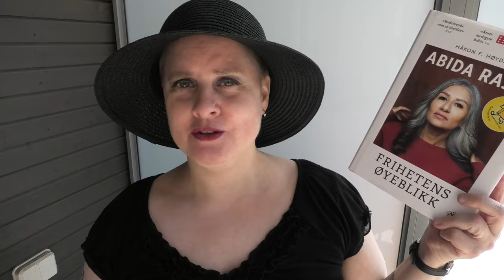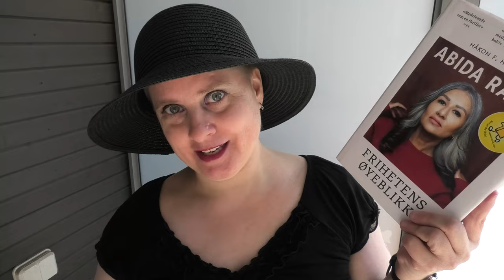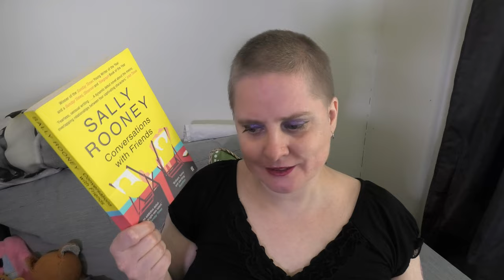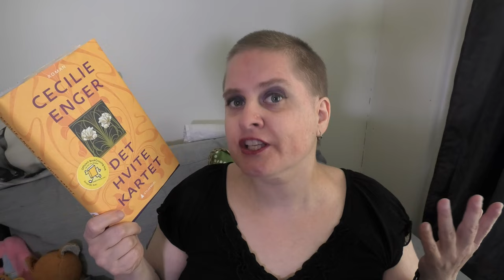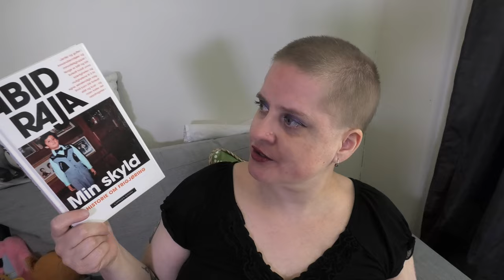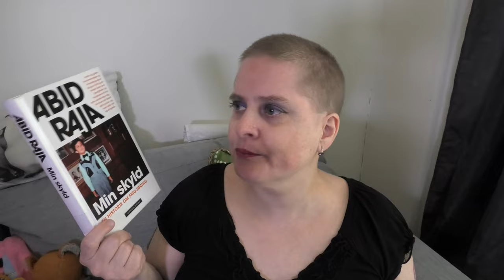📖 All the Books I Read in May 2023 🌸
In this video I talk about the books I read in May 2023.

BOOKS:

De kaller meg ulven, by Zeshan Shakar
Abida Raja: frihetens øyeblikk, by Håkon F. Høydal
Det hvite kartet, by Cecilie Enger
Min skyld: En historie om frigjøring, by Abid Q. Raja